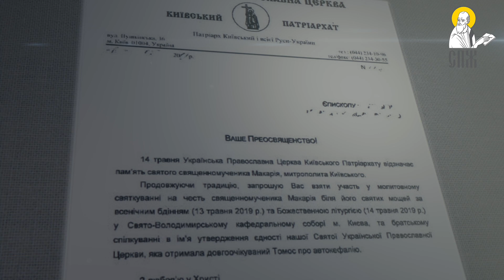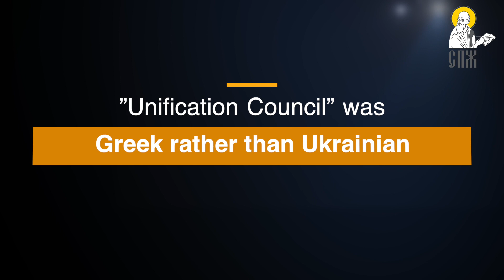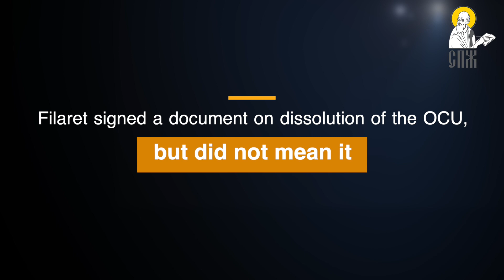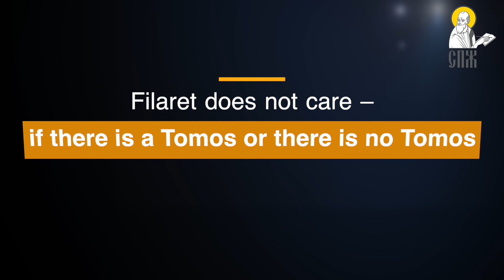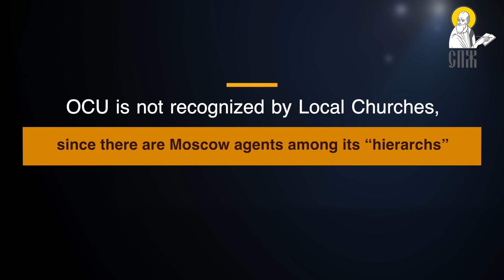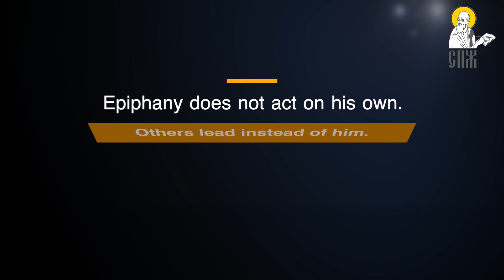Crisis of OCU: Why Epiphany cheated Filaret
Filaret is trying to take power from Epiphany and restore the Kiev Patriarchate, which still legally exists. The “honorary patriarch” no longer wants to be honorary but active and, therefore, talks about the lies and intrigues that accompanied the creation of the OCU.

It turned out that Filaret colluded with Poroshenko and Epiphany in order to deceive Patriarch Bartholomew before the “Unification Council”: they agreed that Epiphany Dumenko, an elected “primate” of the OCU, would be a purely decorative figure, while in reality Filaret would continue to lead it.

But everything turned out differently. Poroshenko with Epiphany tricked the "elder" and decided that Epiphany would manage the OCU for real. At the Synod of the OCU, Epiphany even tried to pension Filaret off. But it was not that easy.

All this is not a script of the adventure film – this is an everyday life of the Orthodox Church of Ukraine.